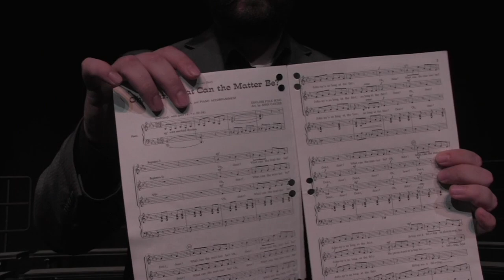Blue Valley High School Combined Women's Choir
Blue Valley High School Combined Women's Choir singing Seal Lullabye and Oh, Dear! What Can the Matter Be?